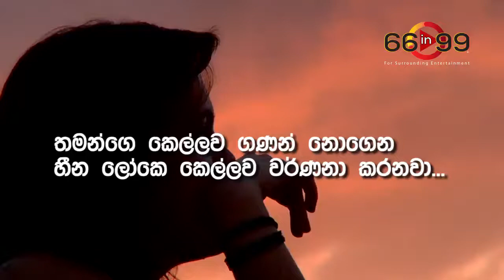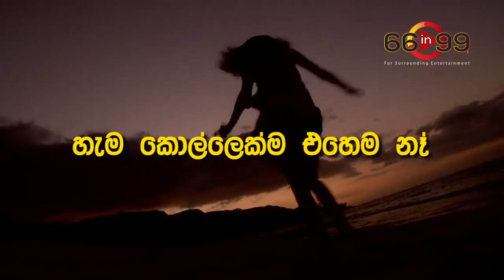කෙල්ලන්ට කොල්ලො තිත්ත වෙන්නෙ මෙහෙමයි | Love Breakup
කෙල්ලන්ට කොල්ලො තිත්ත වෙන්නෙ මෙහෙමයි